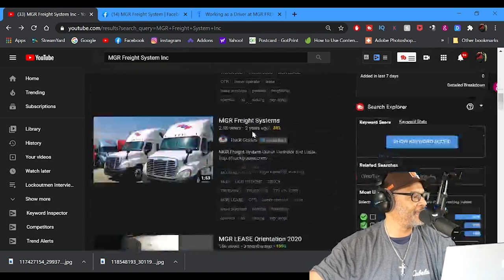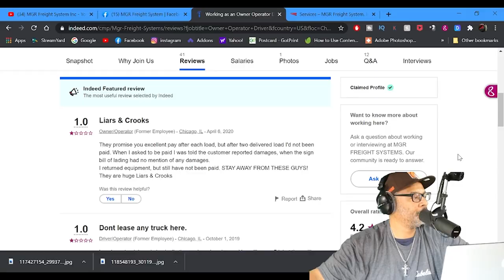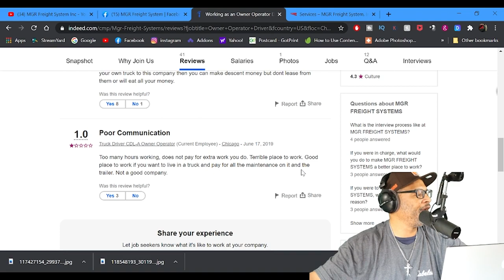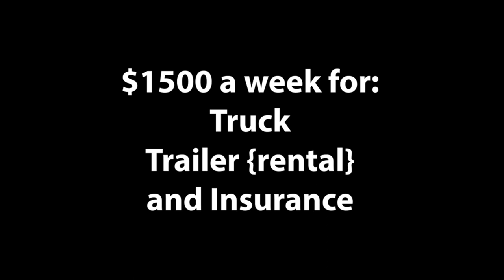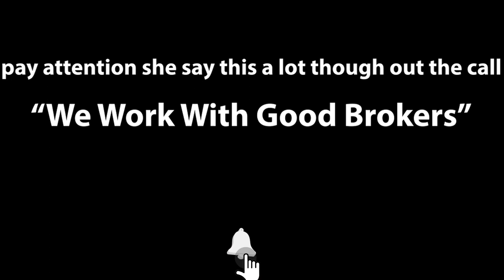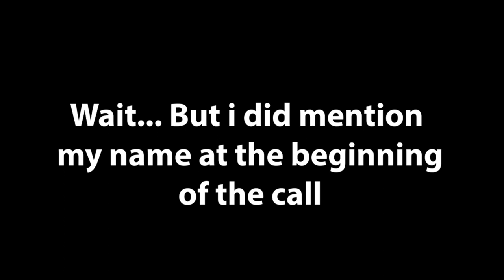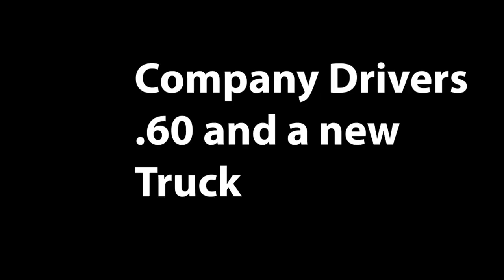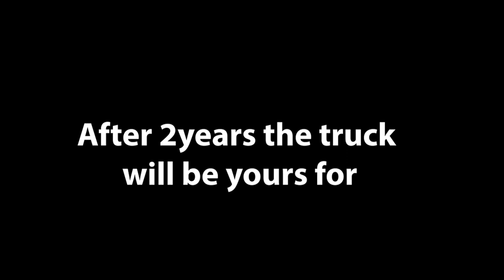What You Think About MGR Freight System?!?! | Lockoutmen Make The Call | MTC2.1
In this Episode Lockoutmen talks with MGR Freight System

MGR FREIGHT SYSTEM INC is a company that provides full logistics across Unites States and Canada. Starting as a small family-owned business based in Illinois, MGR is expanding into an nation-wide recognized company.

If you enjoyed this video, please...